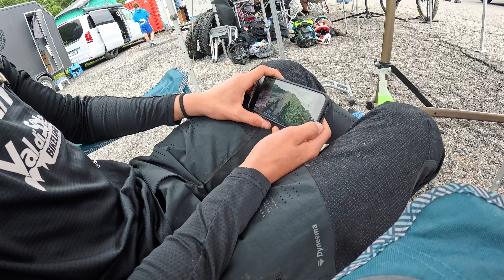TUTTO BELLO FINO A QUANDO.. | FRIDAY'S VLOG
Finiti gli esami ci siamo subito messi in viaggio verso Prali per la seconda tappa della Coppa Italia di Downhill. Super contento di come sia andata la gara, nonostante il meteo!